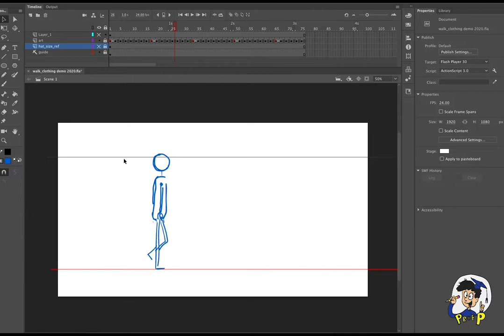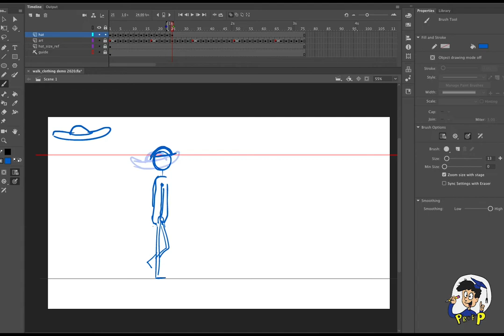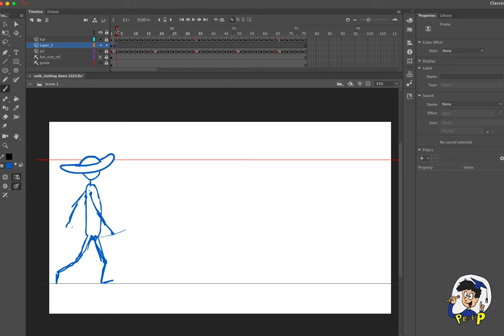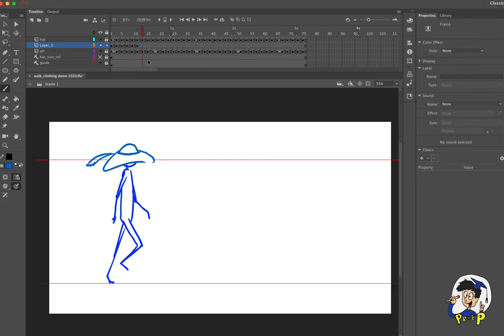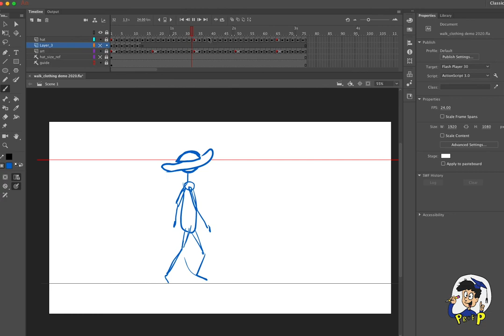Overlapping action: Add an article of clothing to a character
Overlapping action: Adding an article of clothing to an existing character walk.